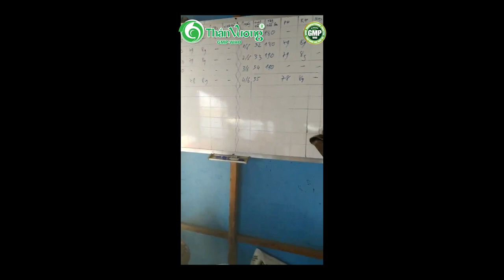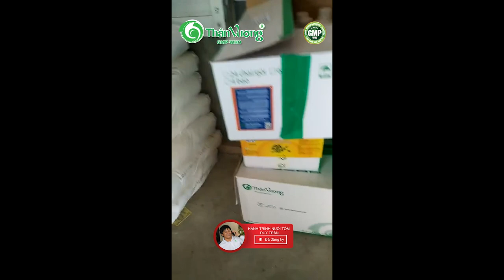THĂM KHÁCH NUÔI TÔM SIÊU THÂM CANH 3 GIAI ĐOẠN Ở SÔNG CẦU I HÀNH TRÌNH NUÔI TÔM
HÀNH TRÌNH NUÔI TÔM chia sẻ những kiến thức, kinh nghiệm, kỹ thuật nuôi tôm hiệu quả trên ao tròn lót bạt, đặt biệt nuôi tôm thẻ chân trắng.